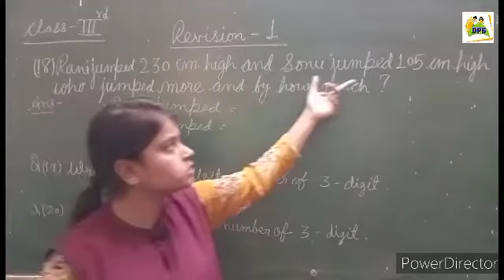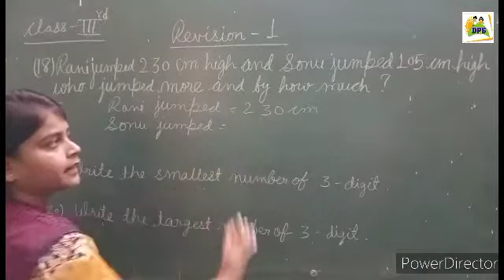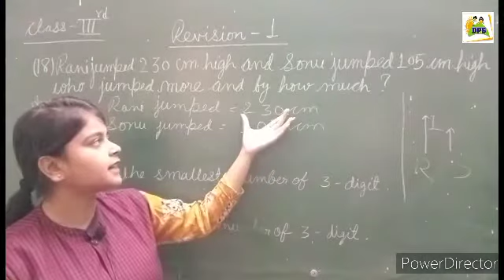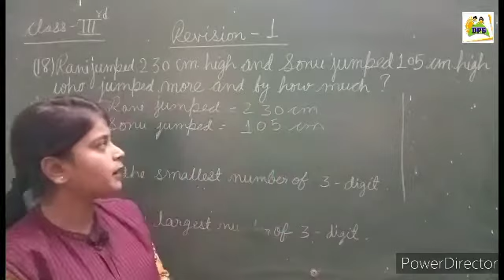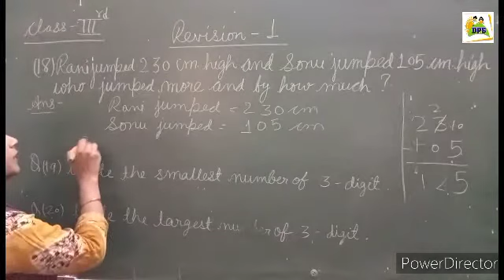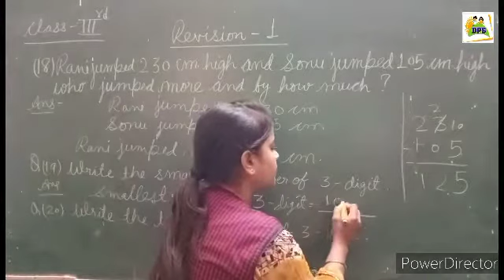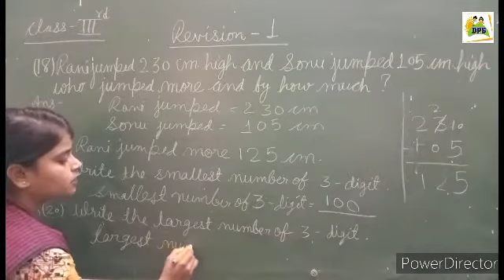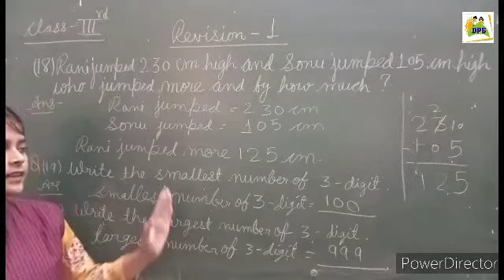DPS class-3 maths ch-1 part-7